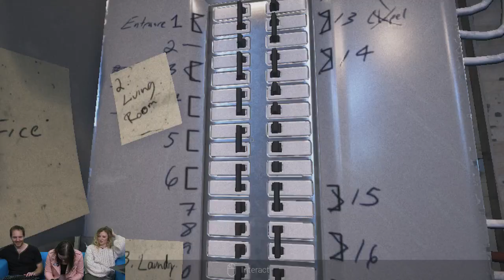Let's Play Visage gameplay - P.T. PHONE HOME!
Join Ian, Aoife and Zoe as they head into the haunted house of Visage gameplay, a game that looks to be the spiritual successor of P.T. gameplay and Allison Road gameplay! Expect many creepy goings on as the video team sneak around the super spooky surroundings of Visage PC gameplay!